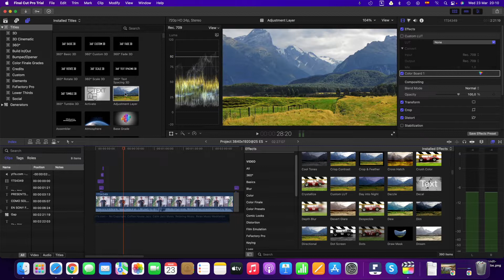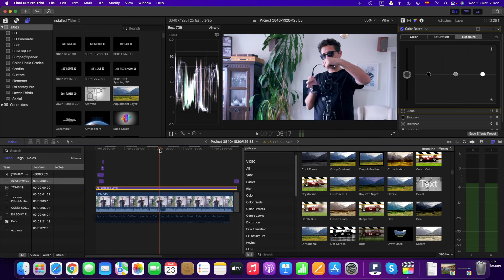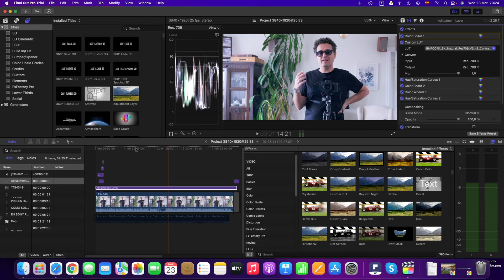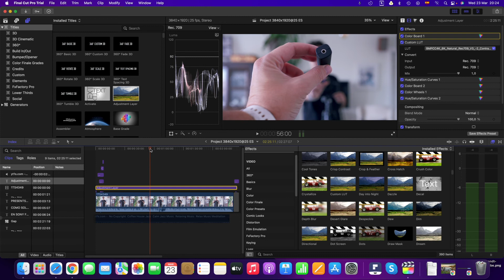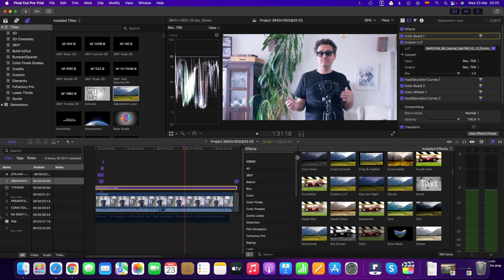Corrección Color: Buttery LUT | Curso Final Cut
Corrección de Color con el Buttery LUT Natural Rec709 en Final Cut Pro X (FCPX)